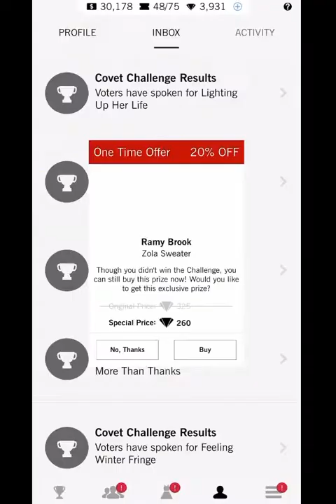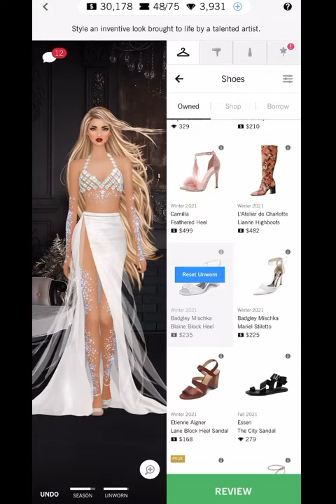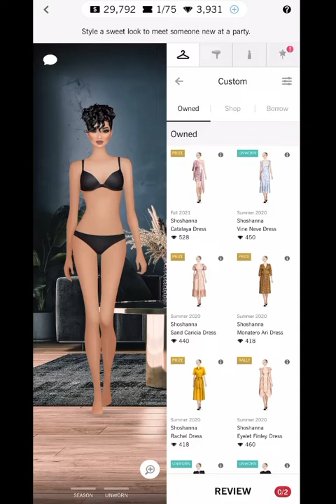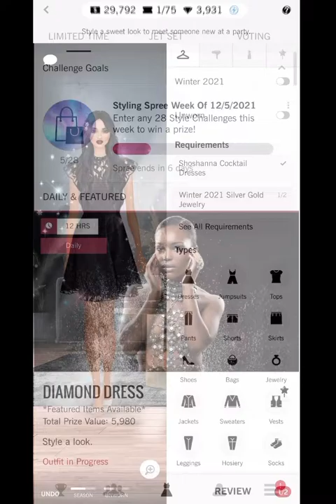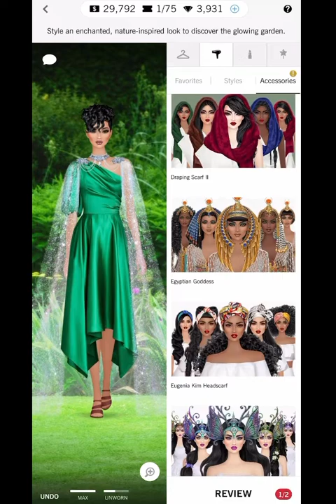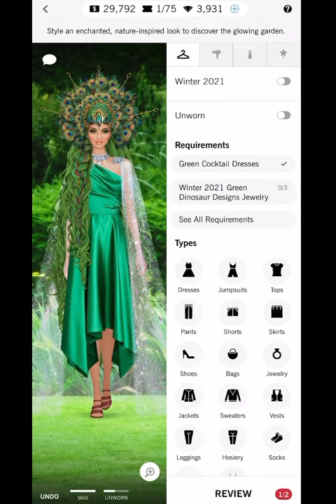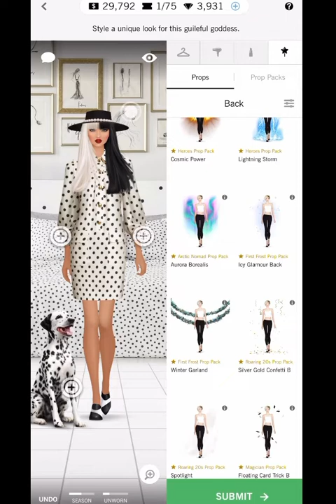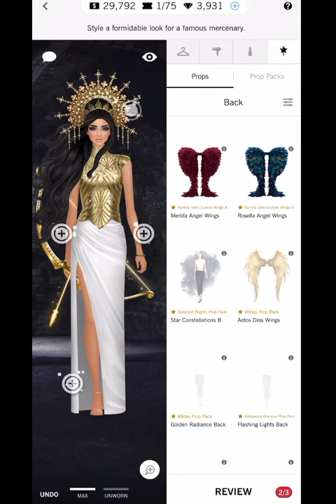Covet fashion | daily challenge | diamond dress 💎 💎